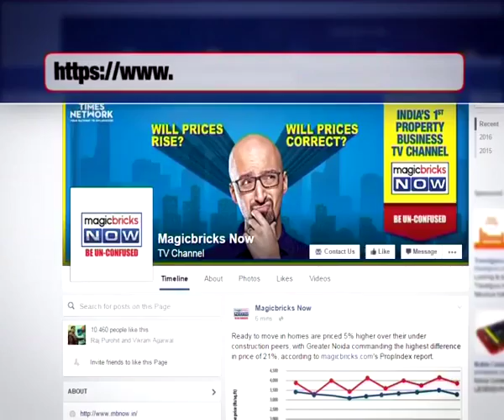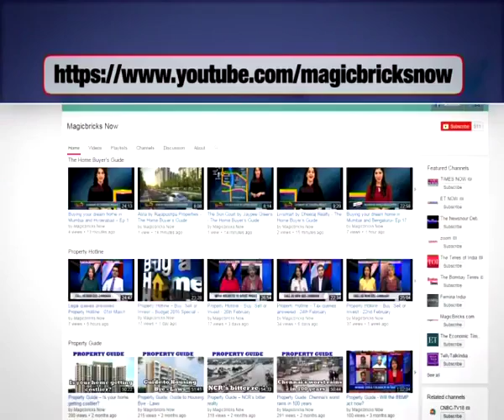Queries on How can NRI avail tax benefits answered